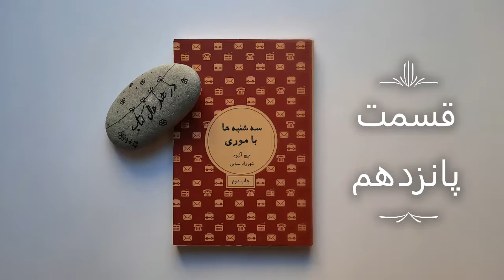سه‌ شنبه‌ها با موری - میچ آلبوم / قسمت پانزدهم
"موری شوارتس" قهرمان اصلی رمان به بیماری‌ای مبتلا شده است که کم‌کم اعضای بدنش را از کار می‌اندازد. این بیماری ذره‌ذره اعضای بدن او را از بین می‌برد و او را به‌سوی مرگ سوق می‌دهد. "موری" در آخرین روزهای عمرش هر سه‌شنبه جلسه‌ای با "میچ آلبوم" دارد که روایت هرکدام از این جلسات در فصلی از کتاب آمده است.
"سه‌شنبه‌ها با موری" را می‌توان هم یک زندگینامه و هم یک رمان فلسفی دانست. این کتاب پر از درس‌های آموزنده‌ای است که می‌تواند نگاه خواننده را نسبت به جهان تغییر دهد. (خلاصه نقل از سایت فیدیبو).

خوانش این کتاب توسط سایت "کتاب خوان" انجام شده و رایگان دراختیار عموم قرار گرفته و من فقط زحمت تبدیل به ویدیو و آپلود آن را انجام دادم.